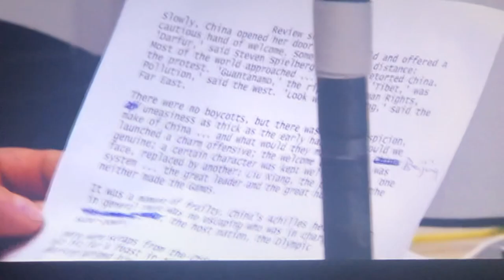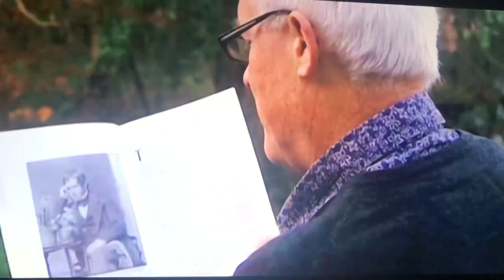Eddie Butler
A tribute to Eddie Butler from football Focus